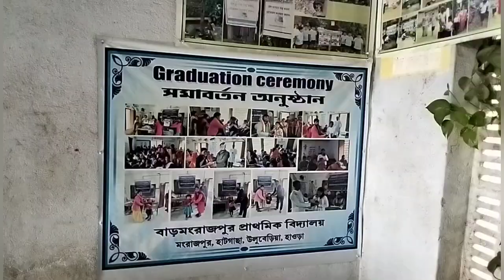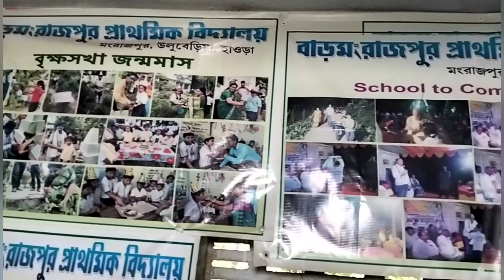অগ্নিনির্বাপক সচেতনতা মূলক শিবির ও মকড্রিল// Awarness of extinguish# YouTube Video 🔥🔥🚒🚒